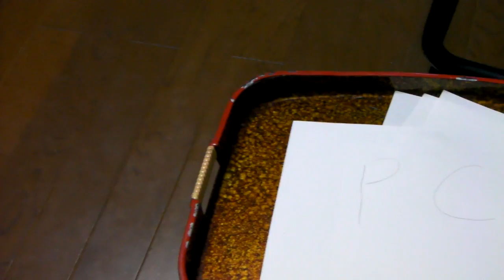野球で得点が入る回は１かい